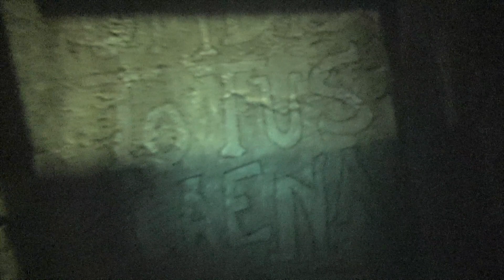Nightingales: Blood Pit highlights at Universal Orlando's Halloween Horror Nights 29 in nightvision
Join us as we walk through the Nightingales: Blood Pit house at Universal Orlando's HHN 29! This video was filmed with permission from Universal Orlando. Note that filming is otherwise not allowed inside any house at Universal Orlando's HHN!